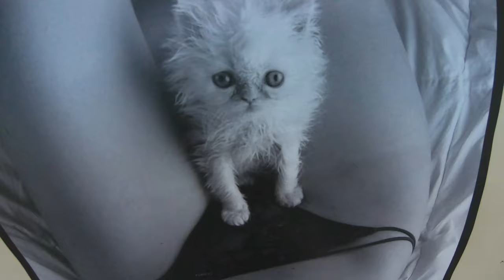Pitolenie o Serwisie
Muzyka:
Popa Chubby - Rock On Blues Man - Don Odell's Legends